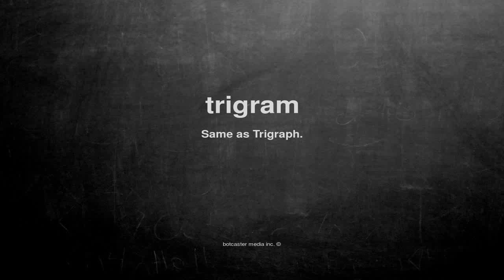What does trigram mean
What does trigram mean in English?